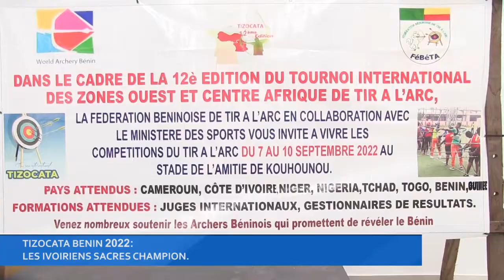TIZOTACA 2022 - les ivoiriens sacrés champions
Tournoi international des zones ouest et centres de l'Afrique de Tir à l'arc - les ivoiriens sacrés champions